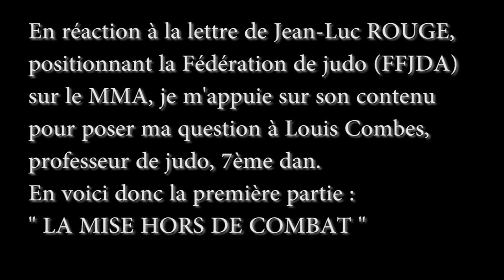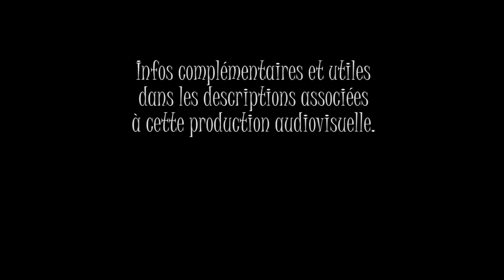[ MMA en FRANCE ] La MISE HORS DE COMBAT { MONDO : Le JUDO EST-IL un SPECTACLE ? Part. 2 }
[ L'ESPRIT de COMBAT - épisode n°12 ]

Roxana Maracineanu, la ministre des Sports, a annoncé vouloir légaliser la pratique du MMA et des compétitions en France. Un appel avait ensuite été lancé aux fédérations d'arts martiaux pour héberger la discipline. Mercredi, Jean-Luc Rougé, le président de la Fédération française de judo (FFDJA) s'est exprimé à ce sujet
« Le législateur doit d'abord s'interroger sur ce qui est du sport et ce qui ne l'est pas, a déclaré Rougé. [...] On ne doit pas limiter cette réflexion au MMA uniquement, mais on doit y associer certains arts militaires où l'on apprend à tuer et blesser ainsi que d'autres sports de combat violents et qui pour certains sont enseignés au grand public dans des salles de sport municipales. L'impact sur l'éducation, la santé et les valeurs de respect des personnes, tant physiquement que moralement, doit être évalué. Les champions sportifs sont des exemples pour la jeunesse, et leurs gestes, actions et attitudes doivent faire partie de l'éducation par le sport. »

« Interdire certaines manifestations »

Jean-Luc Rougé a évoqué l'intégration du MMA dans sa fédération : « Le MMA loisir ne pose aucun problème. [...] Notre fédération avec quelques ajustements techniques peut tout à fait gérer ces activités avec ses clubs et ses enseignants, et cela très rapidement. En ce qui concerne les compétitions ''amateurs'', si nous sommes libres pour en définir le contenu technique et les aspects culturels et éthiques, nous pouvons également les prendre en charge ».

En revanche, Jean-Luc Rougé a fait savoir que, pour les combats professionnels, « il en est tout à fait autrement ». « Les combats sont organisés par des sociétés privées qui n'ont pas, entre elles, les mêmes exigences de contrôles et suivi médicaux, a-t-il expliqué. Il existe aussi des variantes d'arbitrage qui peuvent être importantes, notamment lorsqu'un combattant est en difficulté physique. Si nous devions intégrer ou accompagner le MMA, nous demanderions la possibilité d'interdire certaines manifestations. [...] L'État doit se prononcer sur des règles générales auxquelles tous les sports avec recherche de mise hors combat doivent se soumettre. »